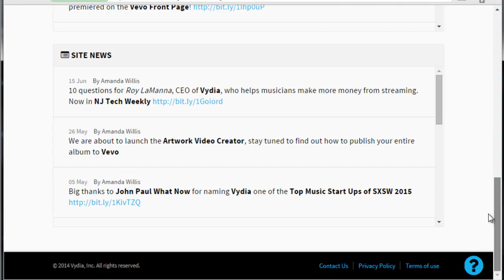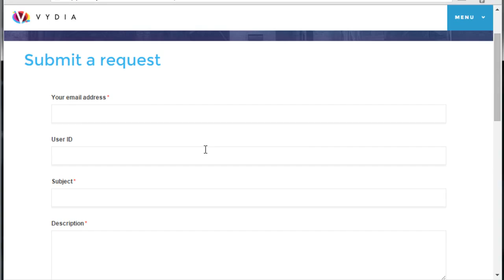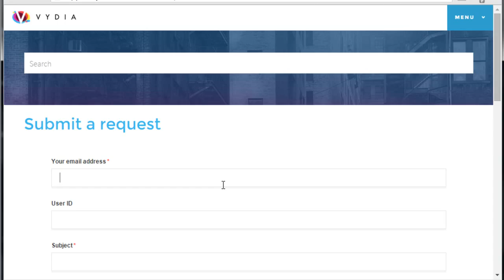Como Ponerle Banner y Foto de Perfil A Mi Canal De